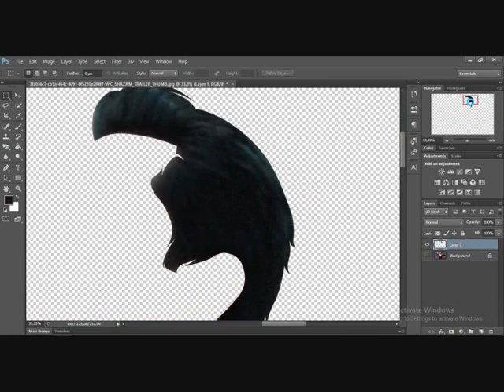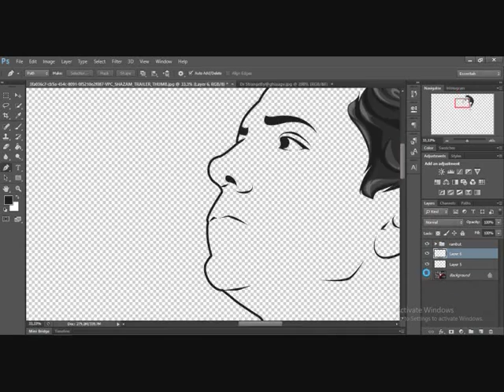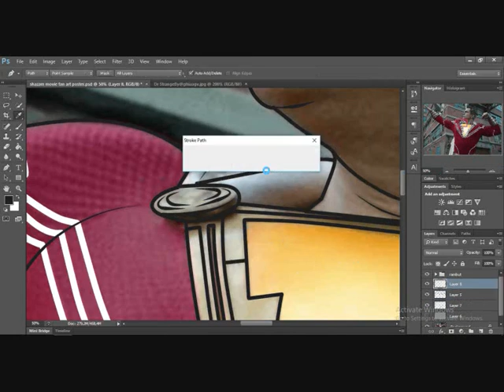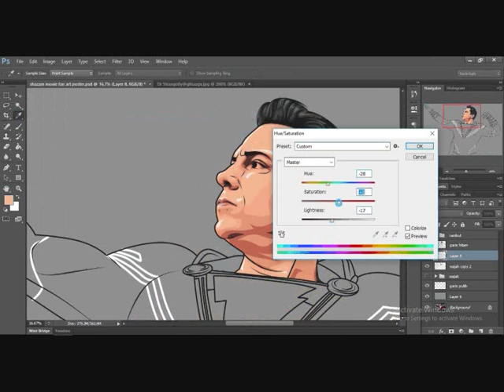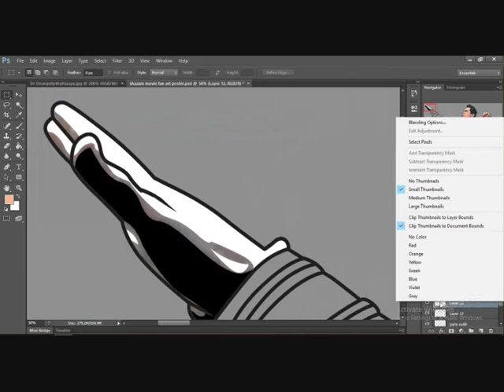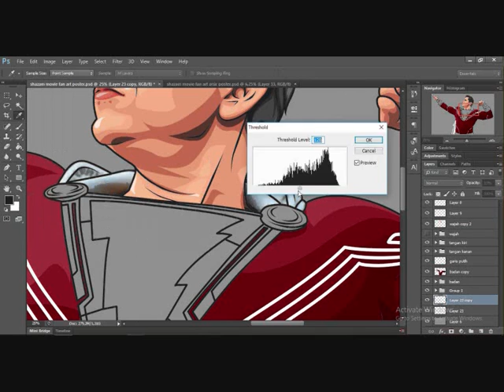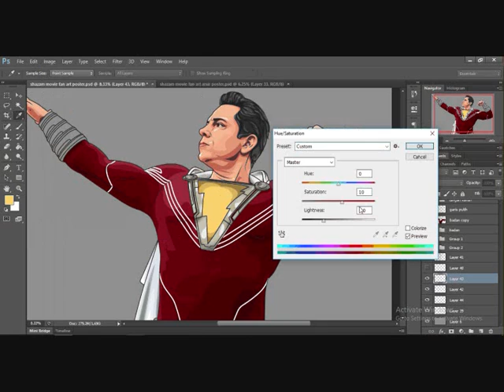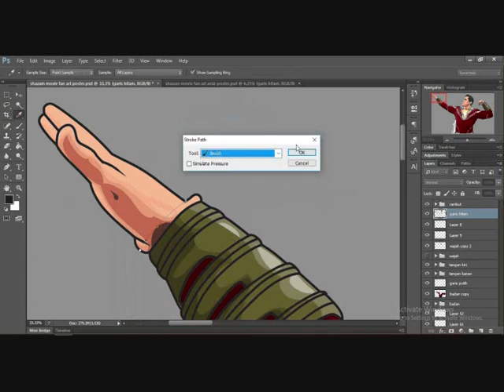Tutorial vexel vector paling mudah dan cepat dengan photoshop cs6